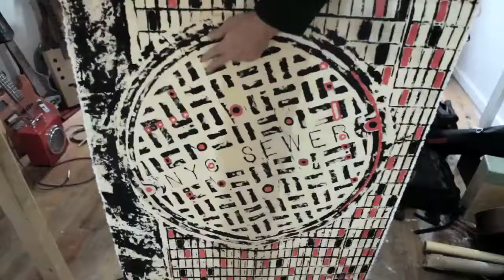Creative Wool Media - Reel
Creative Wool Media - is a New York-based company specializing in documentary style branded content.